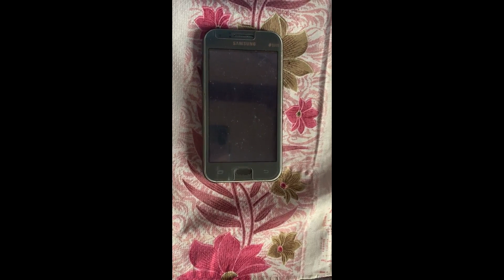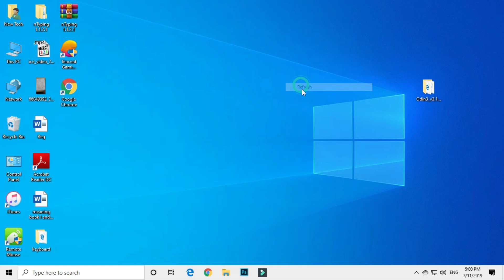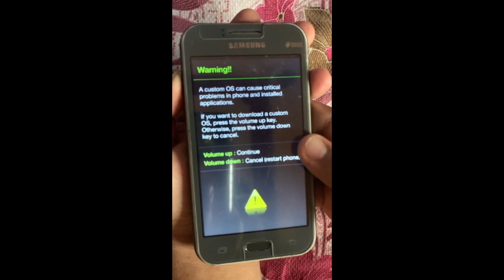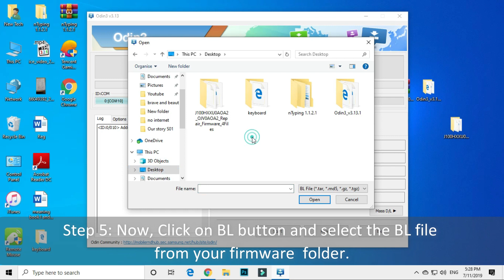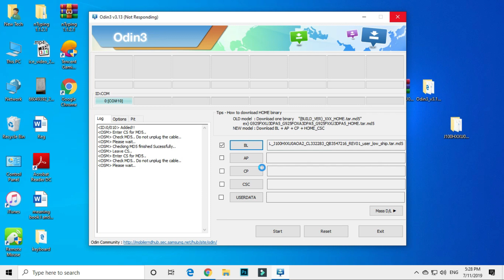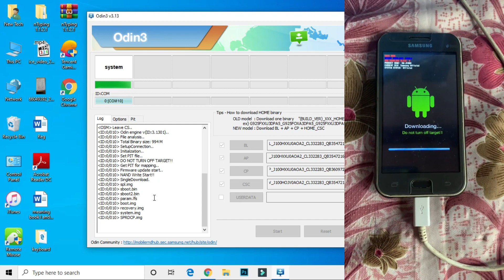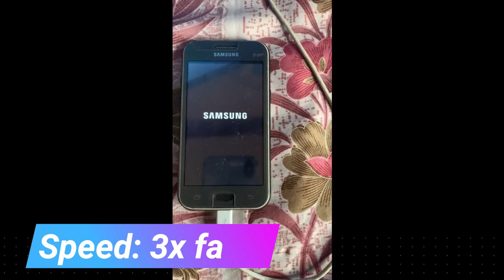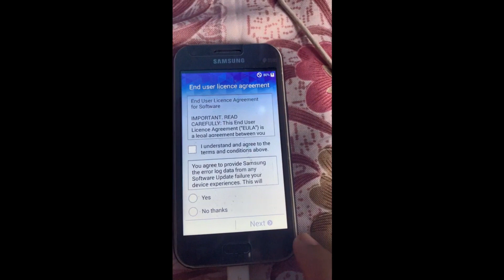FIX - Samsung Galaxy J1 SM-J100H Hang on Logo Start Screen | Flash Stock Rom | Odin3 Flash Tool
In this video, you will find the software repair solution of hang on the logo start screen of Samsung mobiles.